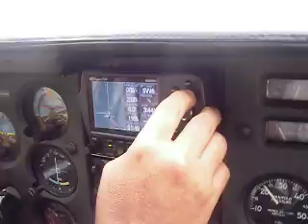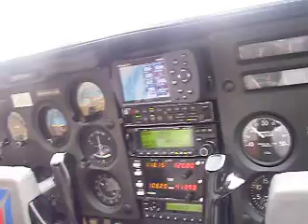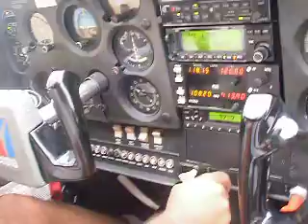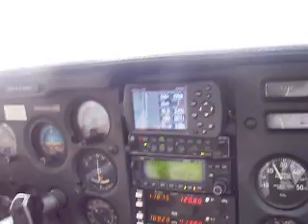DESPEGUE FINCA Capanaparo YV1795 Cessna 182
Despegue Take off finca Capanaparo Cessna 182 YV1795